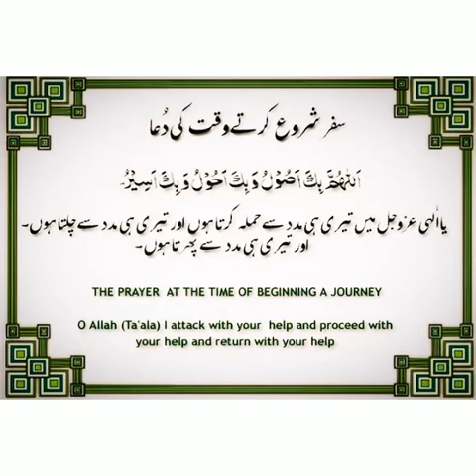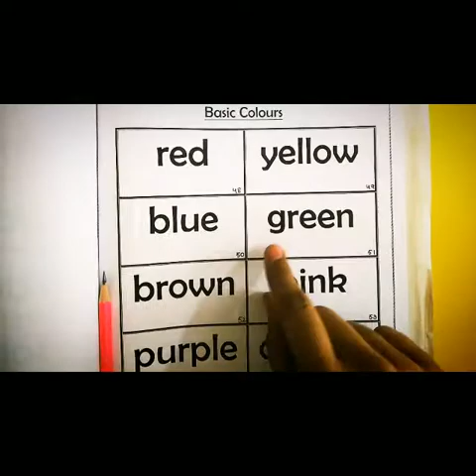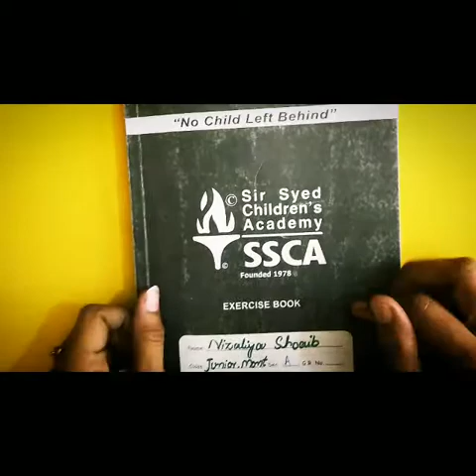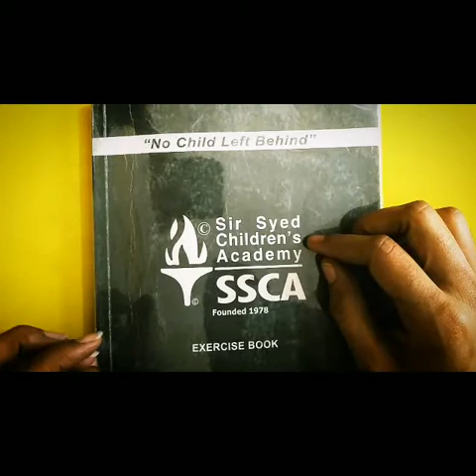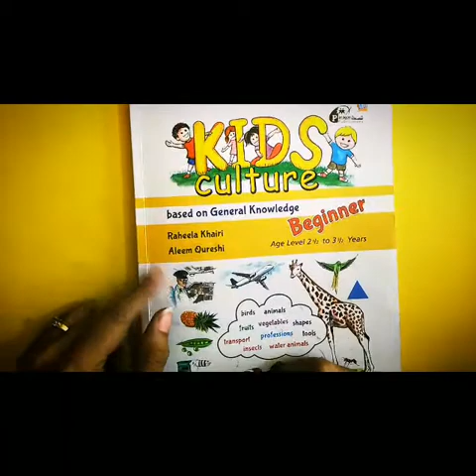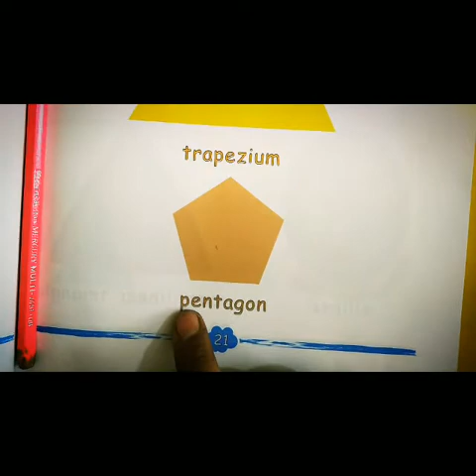December Junior Mont week 3 day 1